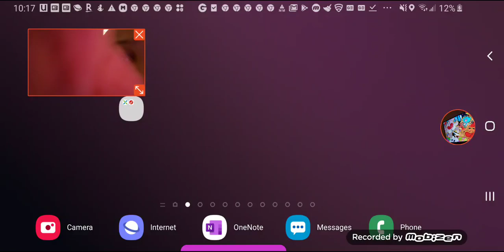Let's play on sonic 3 Android